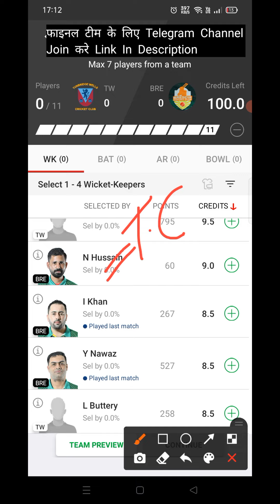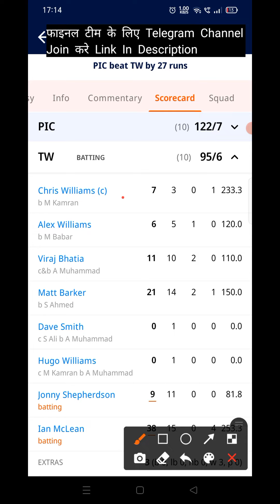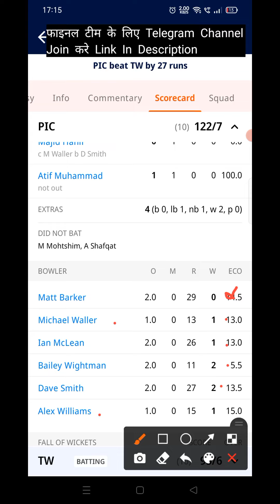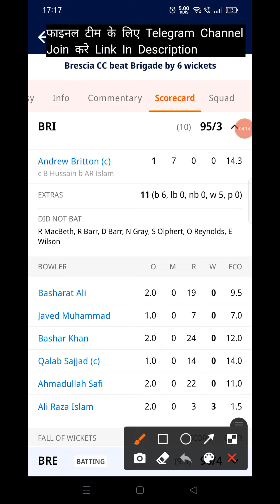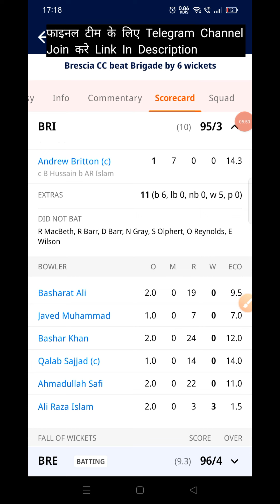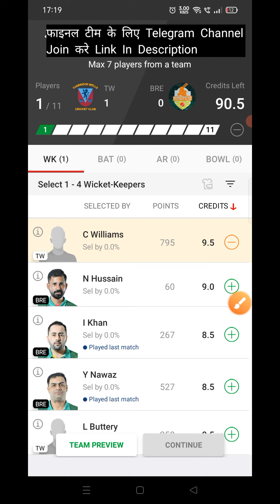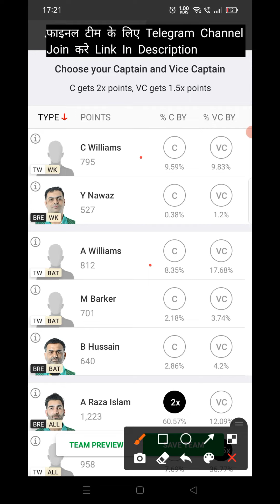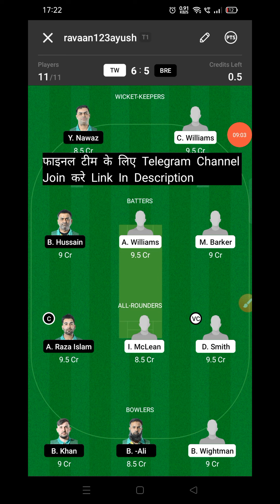TW vs BRE Dream11 Prediction | TW vs BRE Dream11 Team Prediction